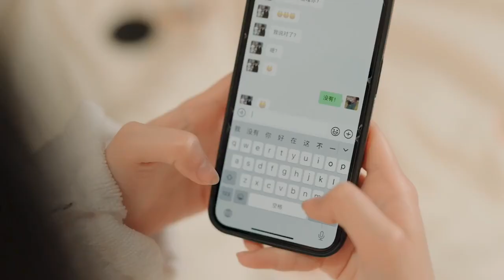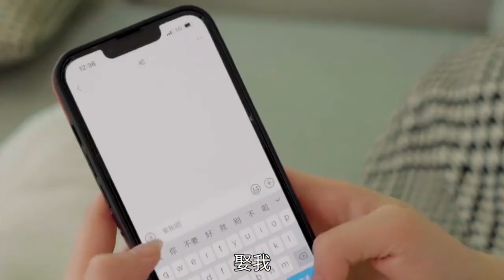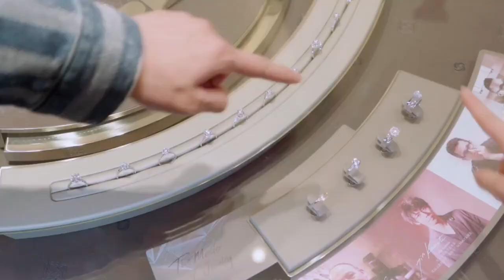Cinderella was mocked and humiliated by her ex, and the CEO hugged her to support her